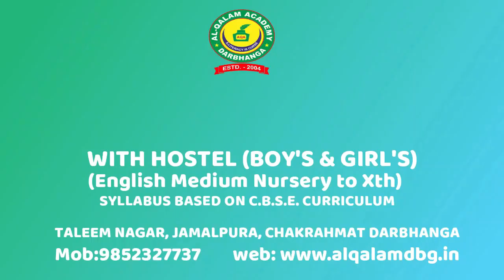Electricity - Lecture 1 | Class 10 | Al Qalam Academy - Physics | Ismail Sir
Subscription Benefits: -
1. Learn from your favourite teacher
2. Dedicated DOUBT sessions
3. One Subscription, Unlimited Access
4. Real time interaction with teacher
5. You can ask doubts in live class
6. Limited students
7. Download the videos & watch offline